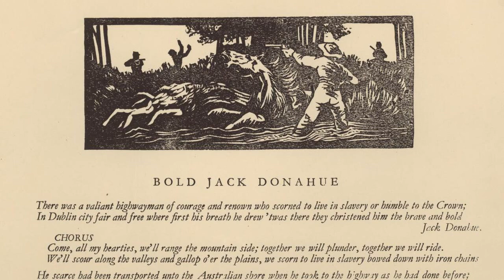The Answer's Ireland by John Dengate (Cover)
This song by John Dengate is effectively a reading list for Australian history. If you are an Irish Australian and don't know who all these people are, you would benefit from finding out.

I found this song in the latest edition of David Johnson's 'Songs of Australia', which I picked up at the Bush Traditions Gathering this year.

I have made up my own melody based on John Dengate's chords, except for changing the end chord to a G.

(or purchase on most streaming services)